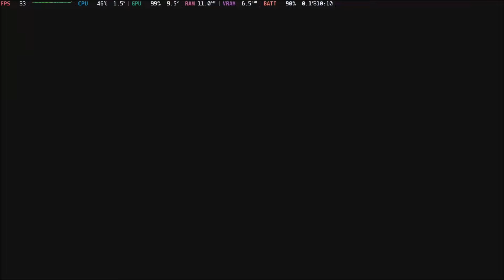Trail of Ayash - The Beginning (OPEN-WORLD RPG in Unreal Engine 5 - 2nd Playthrough!! )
Trail of Ayash is an innovative and exciting open world game focused on the indigenous people, their struggles. Our world is a unique version of the lands dominated by the myths and legends of Its Inhabitants. Various tribes interact with one another, engaging in diplomacy, war, and expansion.